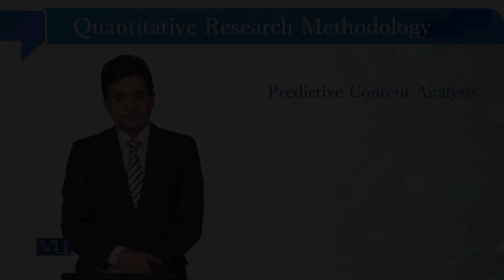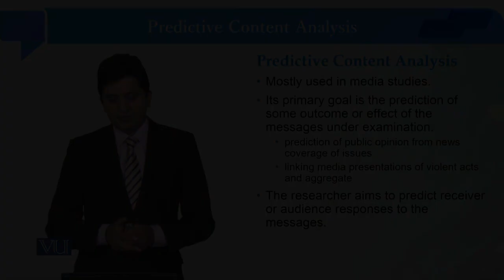Predictive Content Analysis | Quantitative Research Methodology | SOC509_Topic140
Topic140: Predictive Content Analysis,
By Dr. Qaisar Khalid Mahmood